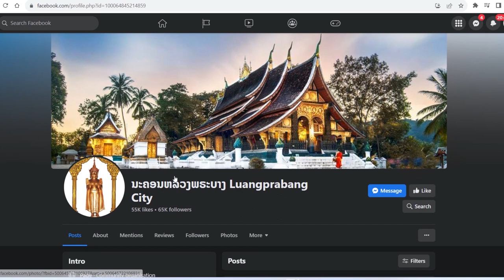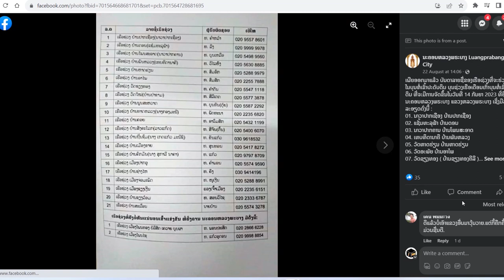ຊ່ວງເຮືອທີ່ນໍ້າຄານ ຫຼວງພະບາງ ປີ 2023 ເນັ້ນໃຊ້ແຕ່ເຮືອພາຍໃນແຂວງ, ສ່ວນທີມຈາກແຂວງອື່ນໝົດສິດ